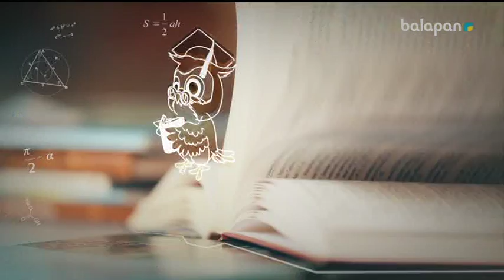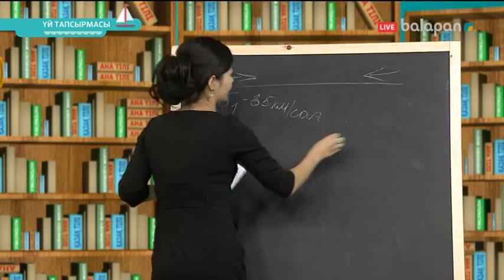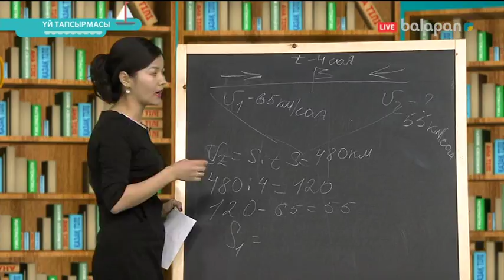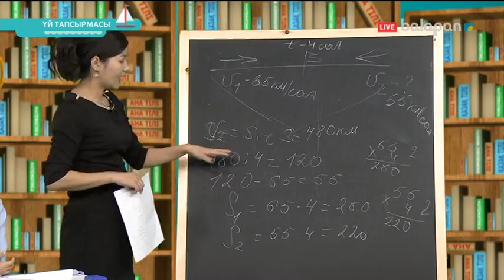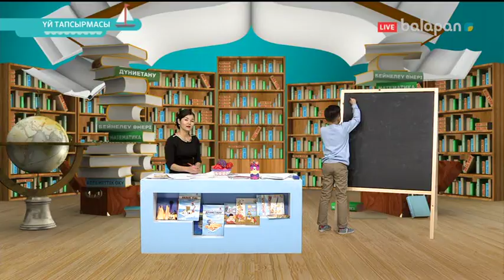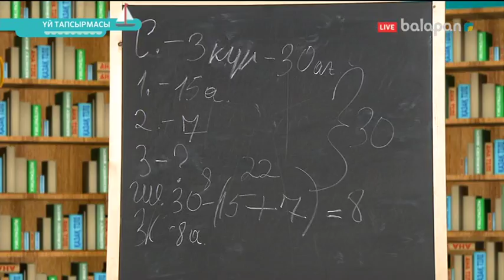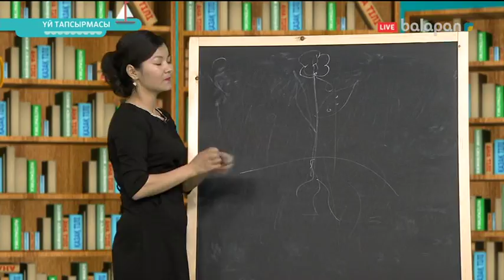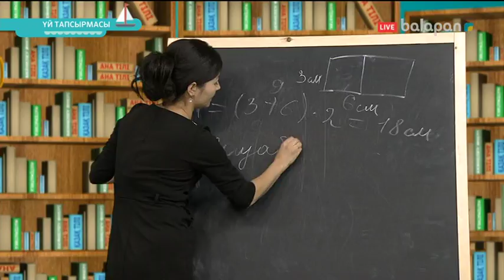«Үй тапсырмасы». Тікелей эфир 29-11-2017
Күн сайын тікелей эфирде балалар үй тапсырмасын студияға арнайы шақырылған ұстаздармен тапсырманы талқылап, шешу жолдарын бірге іздеп, бірге орындайды.